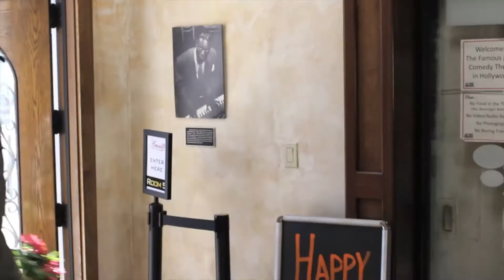Hot Shots - Finalist for Producers Guild Weekend Shorts Challenge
FINALIST for the Producers Guild Weekend Shorts Challenge 2013. HOT SHOTS was produced by Nathan Ellis.

The Producers Guild of America

Executive Producers
Producers
Co-Executive Producers
Supervising Producers
Senior Producers
Line Producers
Co-Producers
Associate Producers
Segment Producers
Field Producers
Story Producers
Production Managers